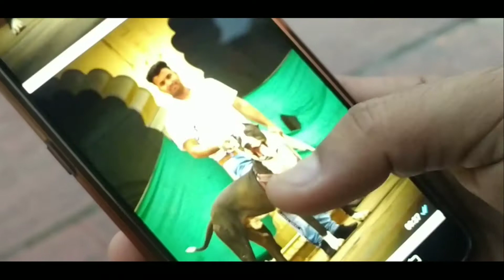DRONE SHOT OF MOOSI MAHARANI KI CHHATRI ALWAR 🌹| ALWAR VLOG SARVESHOFFICIAL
MOOSI MAHARANI KI CHHATRRI 🌹IS MOST POPULAR PLACE IN ALWAR.🌹